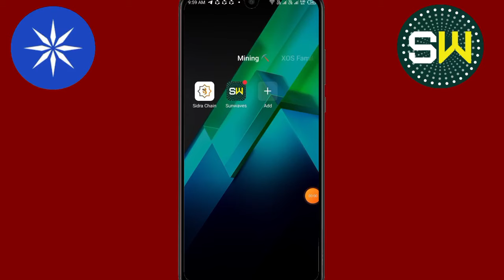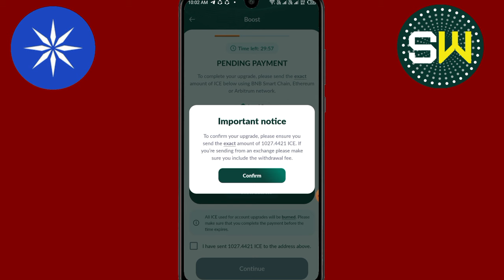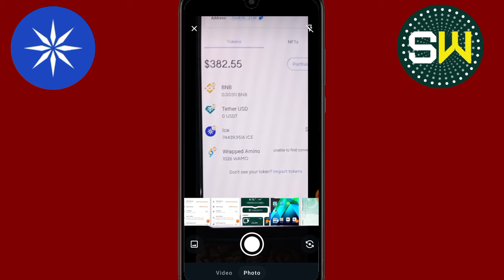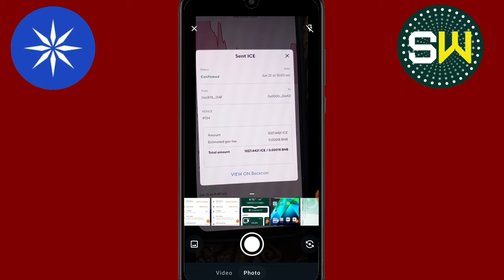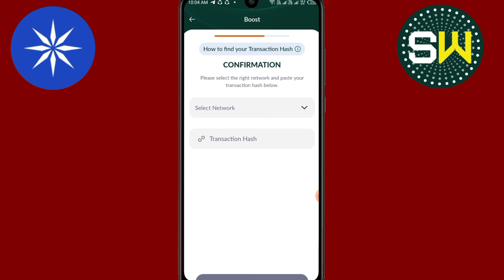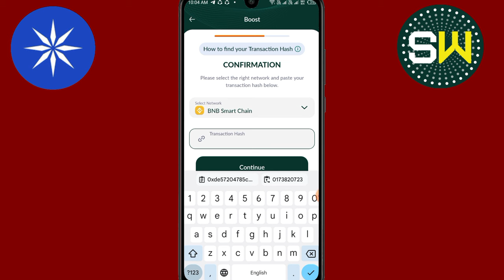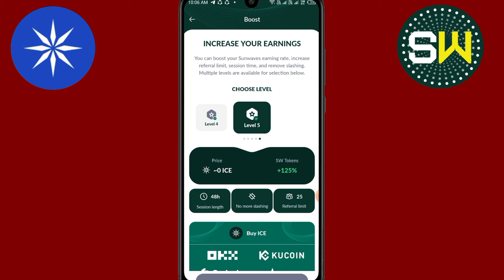Sunwaves Booster Lagany ka Tariqa || Sunwaves Speed Boost kaise Karen || Sunwaves Booster Method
Sunwaves Booster lagany ka tariqa live
how to boost Mining Speed on Sunwaves
Sunwaves Speed Boost kaise Karen
Sunwaves Speed Boost method
Sunwaves Speed increase kaise Karen
Sunwaves Speed increase method
Sunwaves mining App
Sunwaves ice new Project
ice new Project Sunwaves
Sunwaves New Update Today
Sunwaves today update
Sunwaves Update
free mining project
free real mining project
free Real mining app

2_ 💛 Dormint Telegram Airdrop

3_ 💚 Mozo Telegram Airdrop

4_ Bcoin💛👇 (NotCoin Ka Project)

5_ MatchAin💚👇 (Partnership with Bondex)

8_ Gamee Airdrop 💙

9_ Vertus 💚

11_ 💛 Catizen Telegram Airdrop

12_ 💚 Rehold OKX Airdrop

13_ TapSwap 💚

14_💚 Wave Wallet

15 💚Here Wallet

16_ 💚 Hamster 🐹 Kombat

20_ 💚Seed Mining

21_ 💚Ice Berg

🖤 Telegram Airdrops